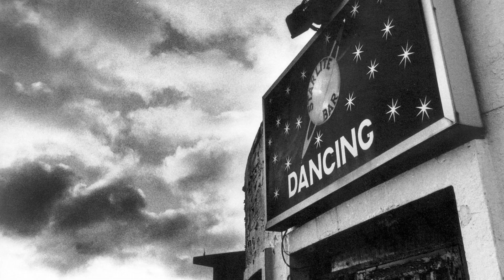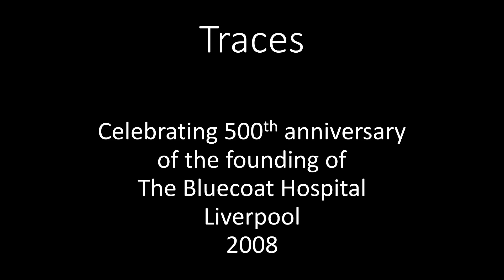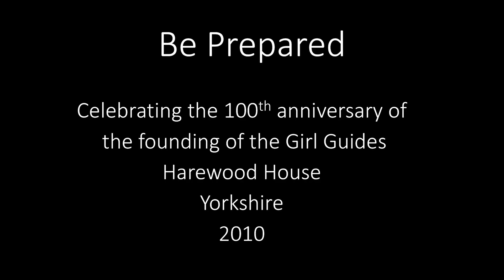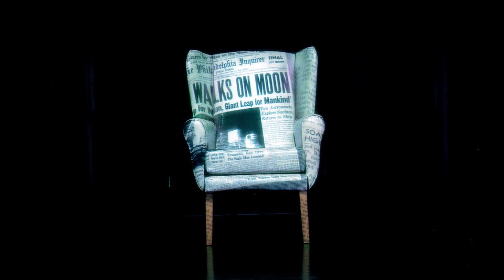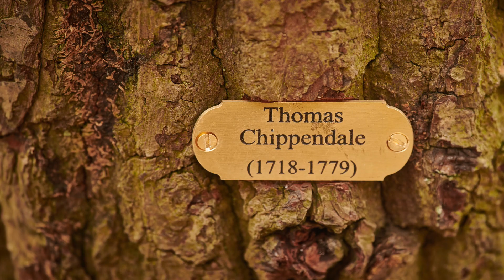New Adventures in Performance - ISSUE 2 - FROM THE ARCHIVE: Geraldine Pilgrim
Gerry has long been one of the UK’s (Europe’s, the World’s?) most significant artists working in an almost unclassifiable area which occupies the territory somewhere between theatre, performance and installation. Her work has been hugely influential and this collection of photographs traces her projects from Hesitate and Demonstrate’s extraordinary theatre performance ‘Goodnight Ladies’ to her current more installation based practice.